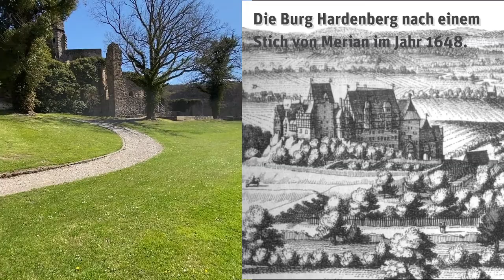Rundgang Burgruine Hardenberg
Das Video zeigt einen Rundgang über die Burgruine Hardenberg, in Nörten Hardenberg bei Göttingen in Niedersachsen. Beim Rundgang wird die Geschichte der Burg erzählt, welche im Jahr 1101 erstmalig urkundlich erwähnt wurde. Heute ist sie eine sehr romantisch anmutenden Burgruine und einer der besuchenswerten Sehenswürdigkeiten in Südniedersachsen. Dort kann sogar geheiratet werden kann, da ein gut erhaltenes Kellergewölbe in ein Standesamt umgewandelt worden ist. Die Burganlage kann nur im Rahmen von geführten Touren besichtigt werden. Nähere Information gibt es auf der Webseite des Gräflichen Landsitzes Hardenberg
Dieses Video ist ausschließlich mit einem Smartphone aufgenommen worden. Es gibt dazu in diesem Kanal ein Making Of.